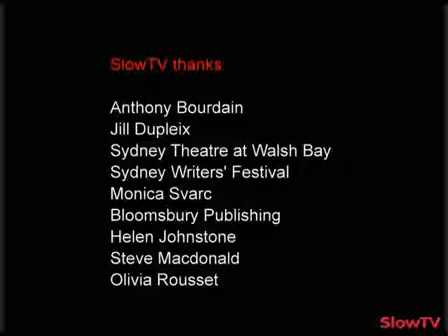Anthony Bourdain Medium Raw Conversation